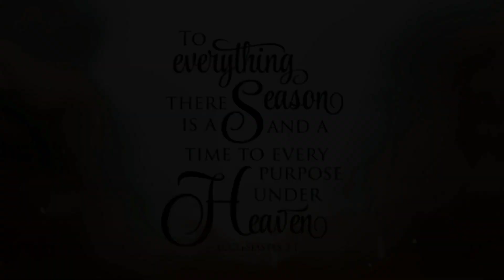SEE TINH (Dj Sandy Remix) | Mary Grace Mia (dance workout)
SEE TINH

Let's dance

Dance burns calories, strengthens muscles, improves balance, increases flexibility, and gives the heart a good workout.

The physical movements of dance have been shown to reduce levels of stress, anxiety and depression.